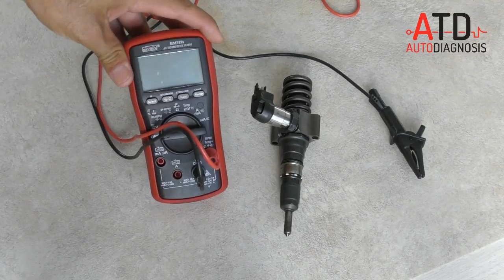Inyector bomba piezoeléctrico. Fallo VW Passat BKP.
Descripción de las partes del inyector-bomba piezoeléctrico. Comparación con el inyector de accionamiento de bobina y fallo típico del motor 2.0 tdi BKP, VW PAssat.